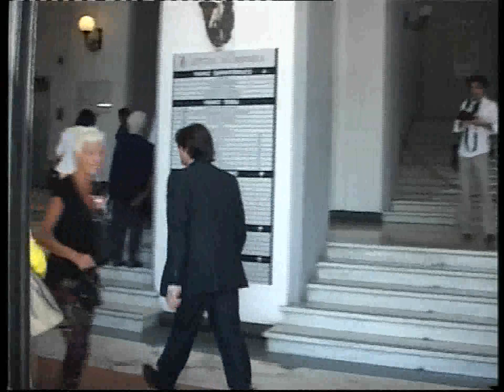LA STORIA DI BALLOTTAGGI AD IMPERIA DAL 1995 AL 2013